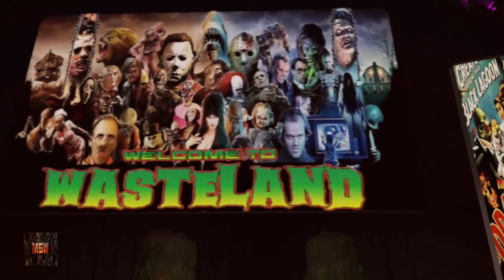MSW Welcome To the Wasteland Night One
We are here in Cleveland, Ohio for the biggest Bi-Annual event in MSW History which is called WELCOME TO THE WASTELAND as the main event will be Matt Bennett being challenged by the juggernaur Mike Wason for his Universal title. But Wason will have another match early on the card as he defends his Great Lakes title against Pierce Perch in a Ladder match. Plus the Womens Universal, Tri-Am tag team, and both TV titles are on the ling. Also a 4-Way tag team match and Womens Battle Royal for the WISH contract and this is just NIGHT ONE!